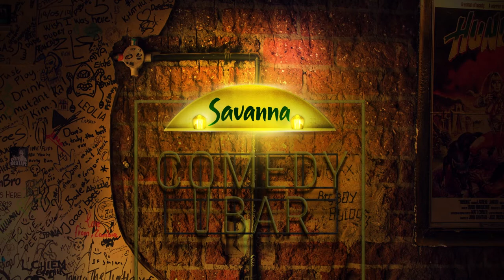Comedians Learning How To Sokkie | Comedy Central Live at The Savanna Bar | Comedy Central Africa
Do you think Thabiso Mhlongo's past profession assisted with his sokkie dance moves? 😉 Cobus van Rensburg Noko Moswete Lindy Johnson | Comedy Central Live At The Savanna Comedy Bar | Comedy Central Africa